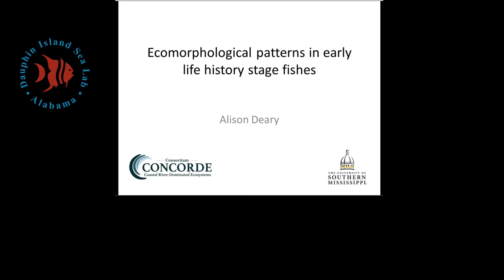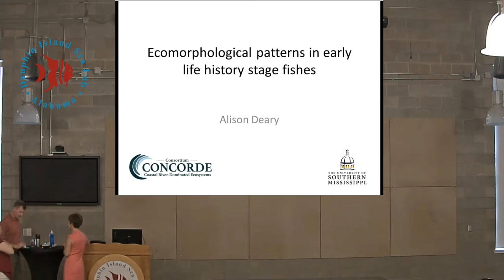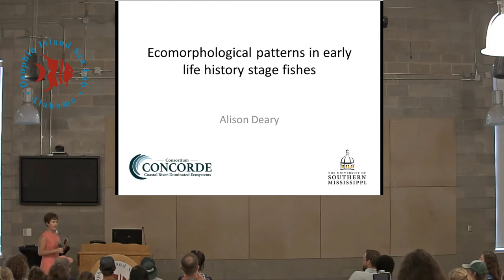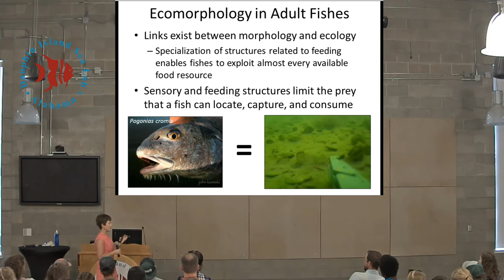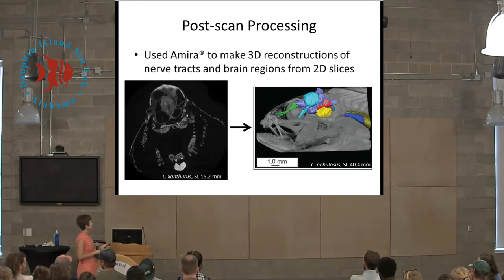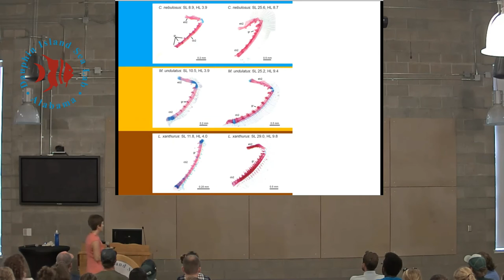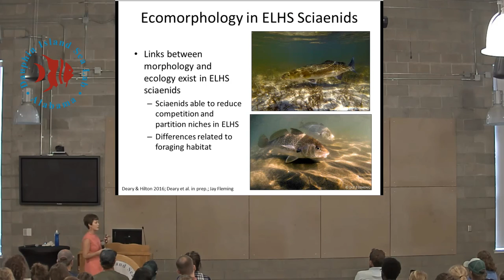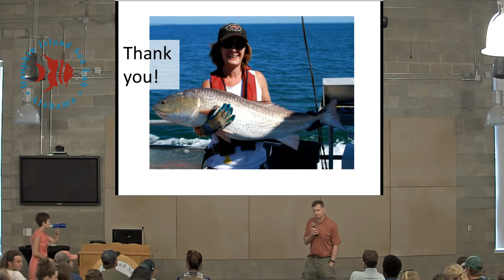Dr. Alison Deary - Ecomorphological Patterns in Early Life History Stage Fishes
Dr. Deary is a postdoctoral researcher in Dr. Frank Hernandez’s lab at the University of Southern Mississippi, Department of Coastal Sciences. She is examining the seasonal distribution and foraging habits of larval fishes in physically dynamic nearshore environments.  Alison received her PhD in Marine Science from the Virginia Institute of Marine Science, College of William and Mary in 2015.  She is interested morphology and how morphological structures can influence the ecology of early life history stage fishes, particularly focusing on feeding habitats.  Current projects include examining the impact of oil, dispersant, and oil-dispersant complexes seasonally on the planktonic community in river dominated, coastal habitats.  She is currently working with the Consortium for Oil Spill Exposure Pathways in Coastal River-Dominated Ecosystems (CONCORDE) as part of the Gulf of Mexico Research Initiative (GOMRI).